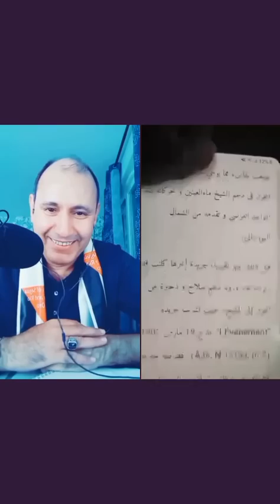ساعة و النصف بين العياشة 🤣🤣🤣🤣حلقة 28/9/2023